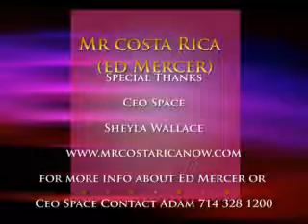Sheyla Wallace Testimonial of Ed Mercer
Sheyla Wallace meet Ed Mercer @ Ceo Space. Sheyla really enjoyed spending time with Ed Mercer.  For more info on Ceo Space and Ed Mercer call Adam 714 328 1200